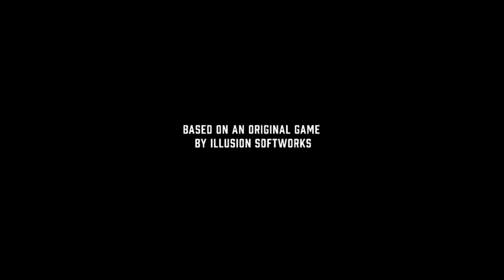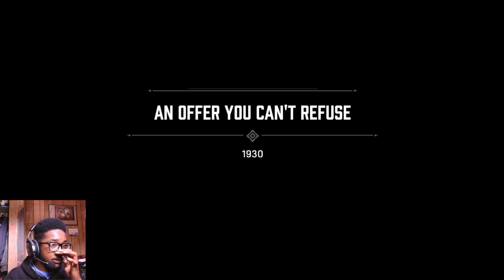WE JOINED THE FAMILY | MAFIA (Definitive Edition) - Ep.1